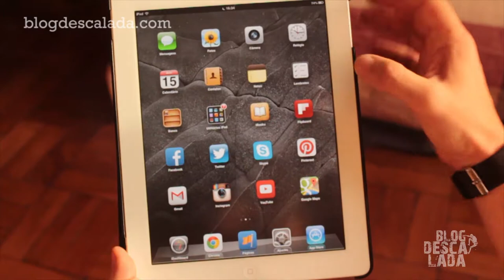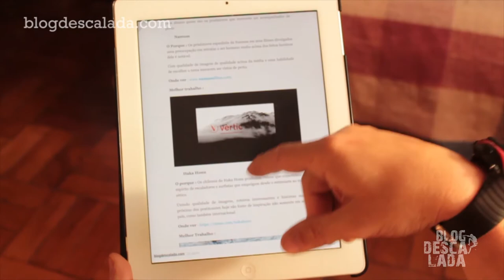O Blog de Escalada disponível para Flipboard